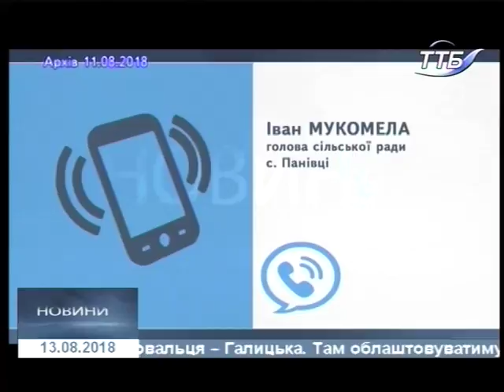13.08.2018. Новини. 17:00